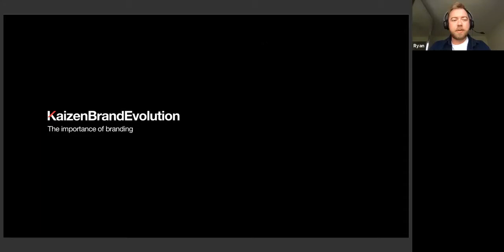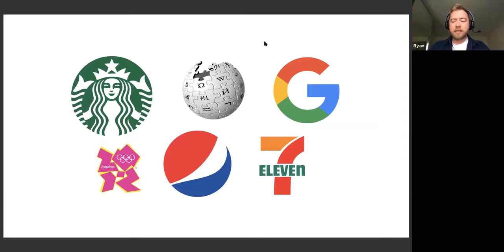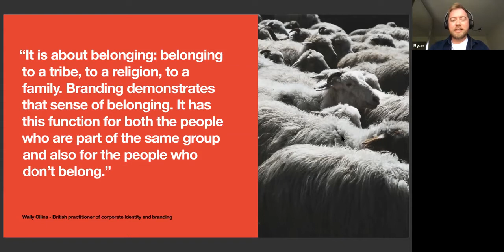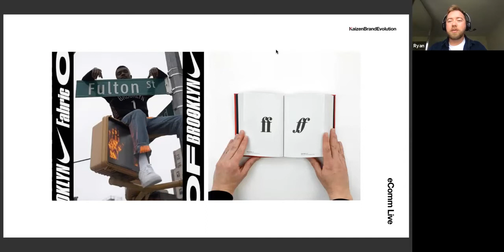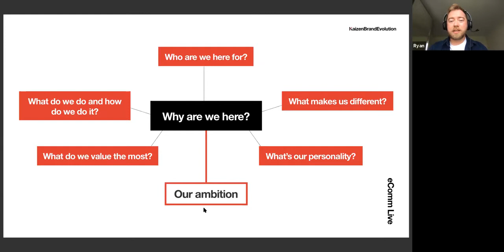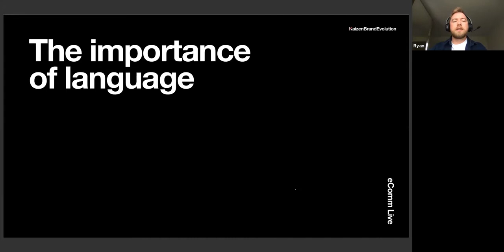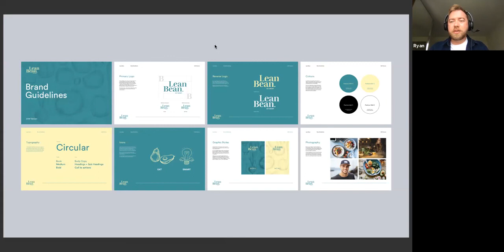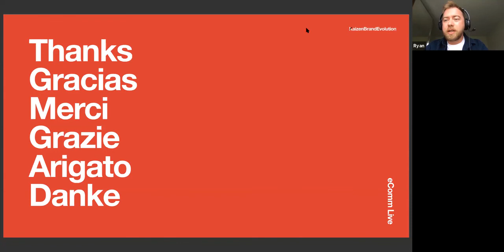The Importance of Branding for eCommerce | eComm Live 2020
Ryan Stanfield of Kaizen Brand Evolutions joins us to share insights into the importance of branding for eCommerce businesses.

Ryan discusses the process of developing a brand both on and offline and goes deep into what creating a brand should be like and what feeling and experience customers should have and what they imagine when they see particular branding. This truly interesting talk delivered by Ryan is inspiring and invaluable for both entrepreneurs wishing to learn the basics of starting a brand or for those wishing to level-up their branding.

or book tickets to eComm Live 2021 in Belfast.